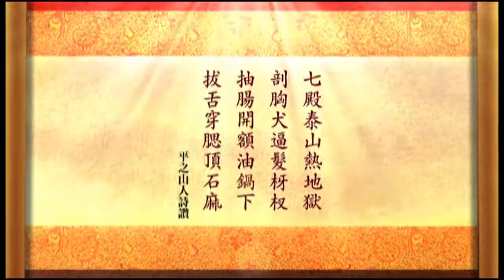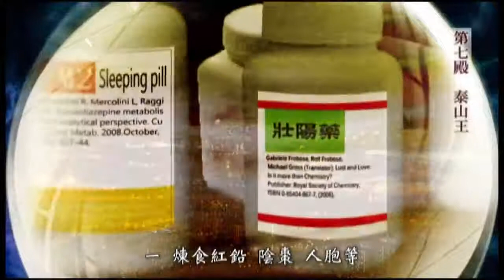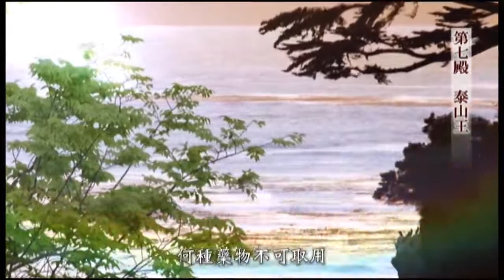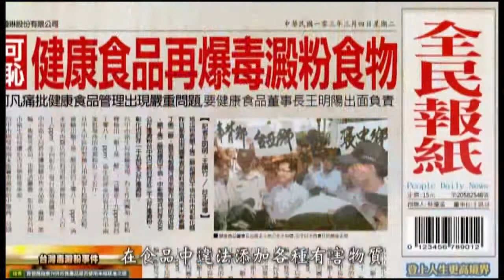(08)玉曆寶鈔附現代真實因果故事(粵語配音)